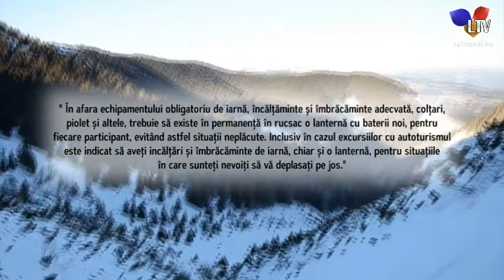Salvați după 11 ore - Litoral TV